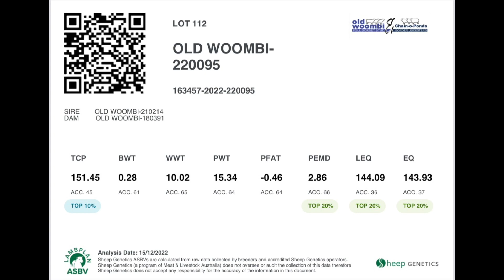Lot 112 Old Woombi Ram Sale 31 January 2023